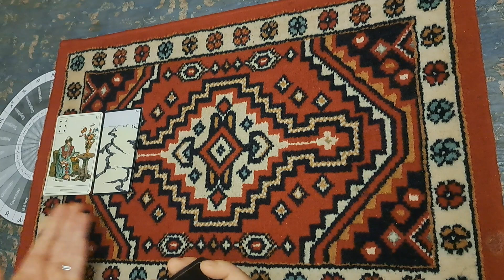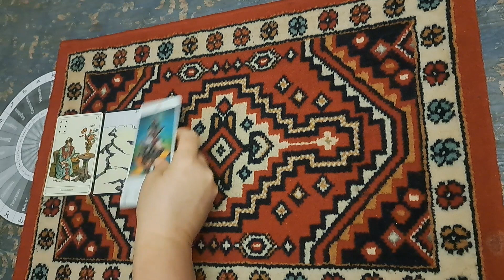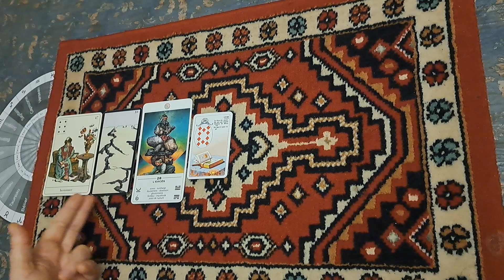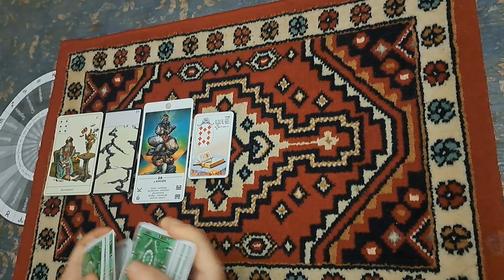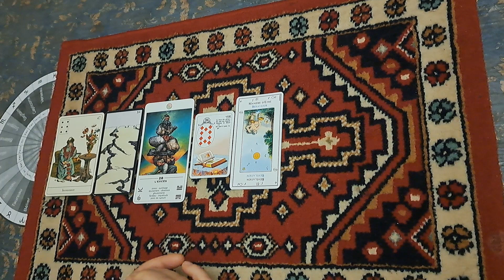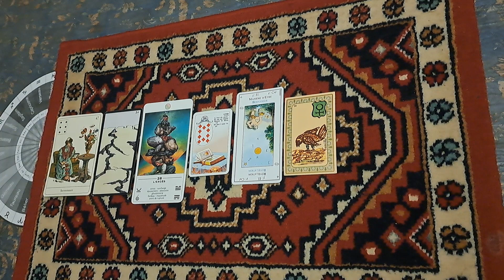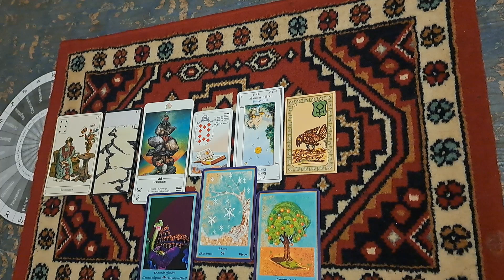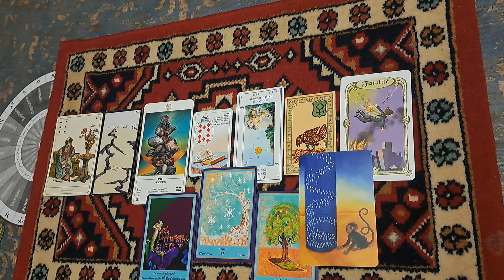Balance ♎️, Ne pas céder au fatalisme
Pour des séances privées contactez moi par SMS au 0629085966.
pour soutenir la chaîne, faites un don